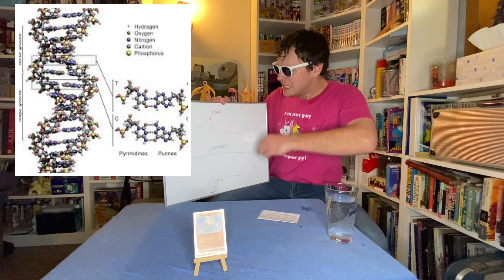Episode 2 Vivid Voltage Blister Packs Blackpink Microphone Nightmare Before Christmas Blind Bag GO!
New Pokemon Set! we got 6 Blister packs of Vivid Voltage!
We got a Blackpink Microphone!
Nightmare before Christmas Blind Bag
Pizza Boy is back. BE SCARED

@5:30 Vivid Voltage
@8:28 Blackpink Microphone
@11:18 Vivid Voltage
@14:10 Nightmare Before Christmas Blind Bag
@17:00 Vivid Voltage